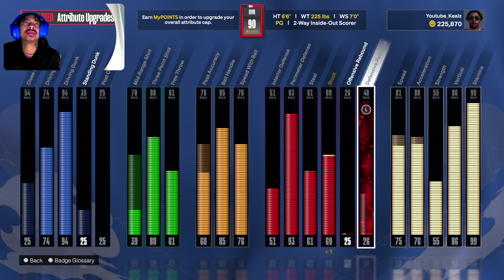NBA 2K24 My Career - Crazy Game Against Wolves Dunking Rudy 🔥